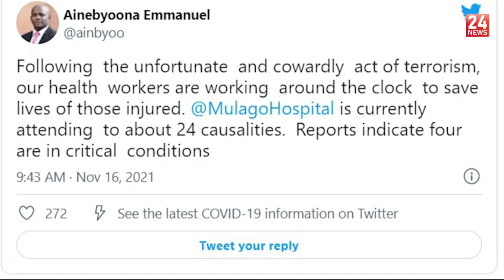ENGLISH NEWS BULLETIN 14H